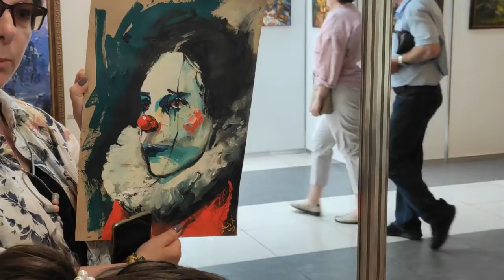Пишем котов масляными красками. Мастер-класс по живописи.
канал Жени Офицеровой

Благотворительный взнос мне на красочки можно сделать на карту СБ 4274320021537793
Спасибо!
Каталог картин в наличии:
Каталог миниатюр (700 руб. любая работа+ доставка 300 руб.):

Магазин на etsy.com в поисковике наберите ArtFromValentina
Магазин сына

Ссылка, по которой Вы получите 40 бесплатных объявлений при регистрации на Etsy: (К сожалению, в России и странах СНГ сейчас нельзя открыть магазмин)

Цена картины зависит от размера.